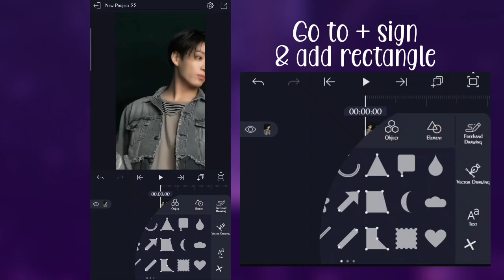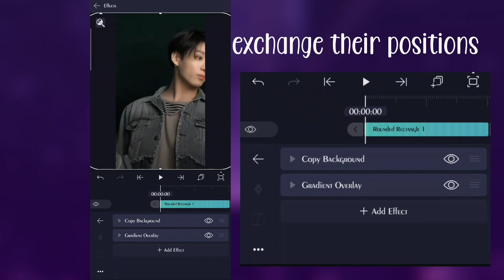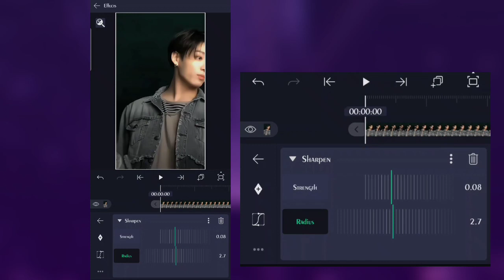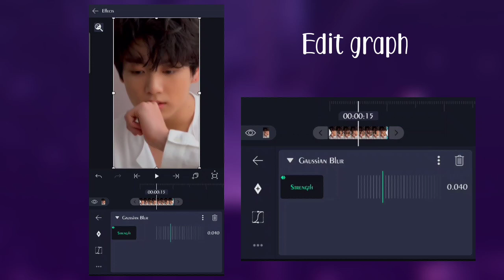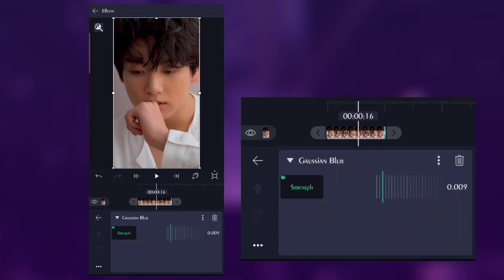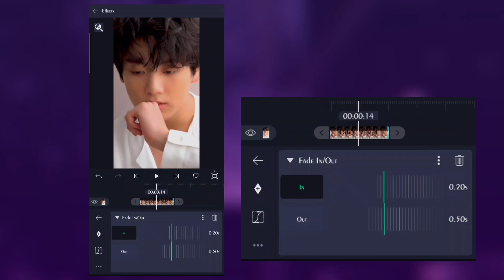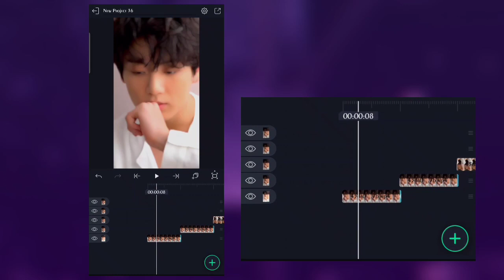Bcc Lens Blur And Hdr Cc Like Ae in Alight Motion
If you want to learn AE like edits in alight motion then you are on right place. This video is all about alight motion tutorial .
You will learn how to get hd clear quality and bcc lens blur effect in alight motion just like AE.

________________/SOCIAL LINKS\________________